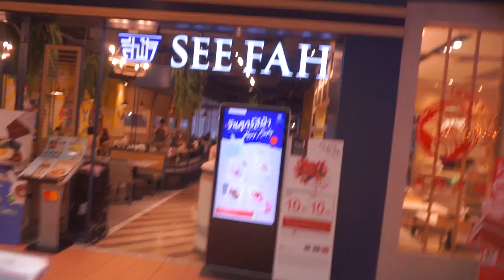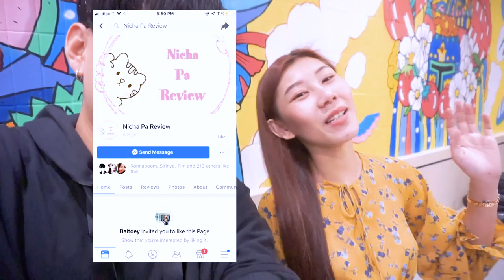VLOG 62 | ไปกินอาหารไทยร้าน "สีฟ้า" จุกๆ | Arthopotena'Art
บอกเลยว่าอร่อยมากก นี่จะไปกินซ้ำเพราะชอบมากกก ไม่ค่อยได้กินอาหารไทยในห้างเท่าไร อาหารไทยไม่แพ้อาหารต่างชาติเลยจริง ๆ